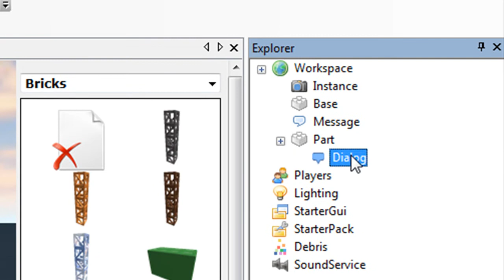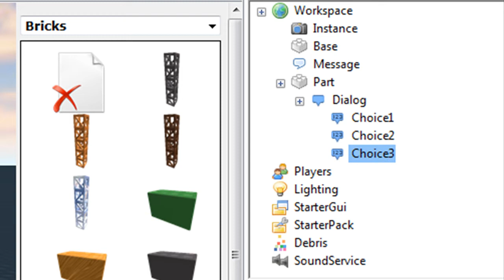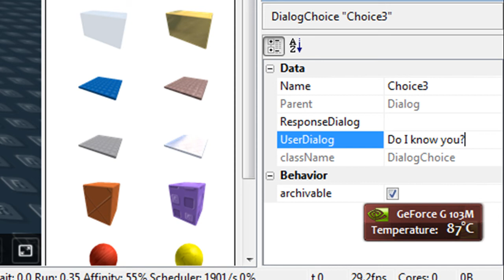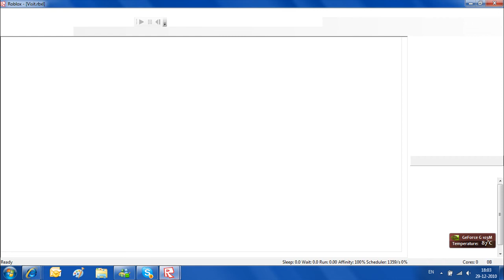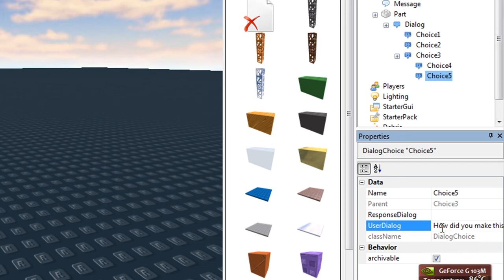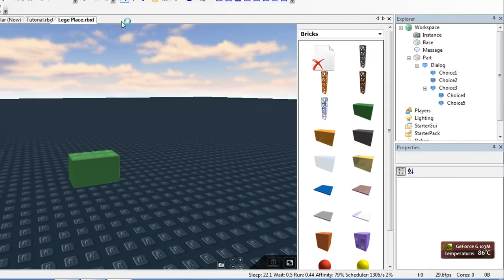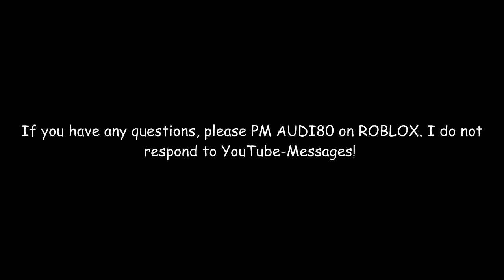How dialogs work on ROBLOX (AUDI80)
This tutorial will show you and teach you how dialogs work.